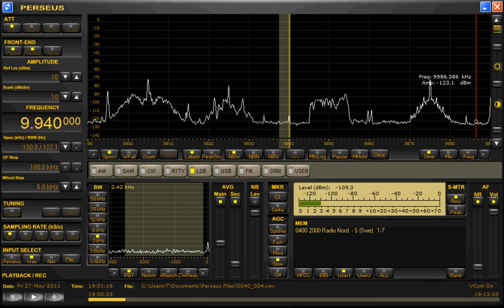9940kHz R.Nord Revival presumed 2/2 2011 May 27 1859UTC